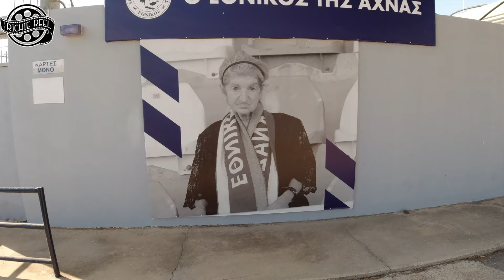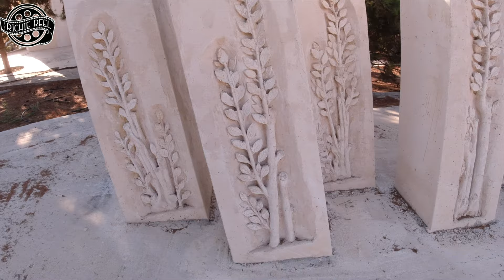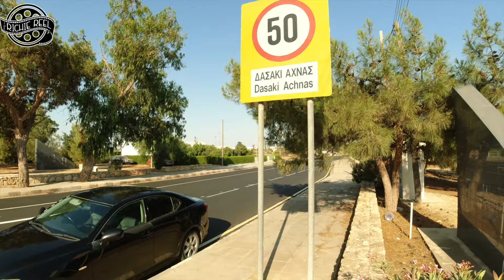Dasaki Achna, Cyprus with The Richie Reel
In this video we explore the village of Dasaki Achna, Cyprus. Not only do we visit the speedway, dam, churches and donkey farm, we also find out a little about the history of the original Achna and the current Dasaki Achna.

For more information on The Richie Reel checkout our social pages.